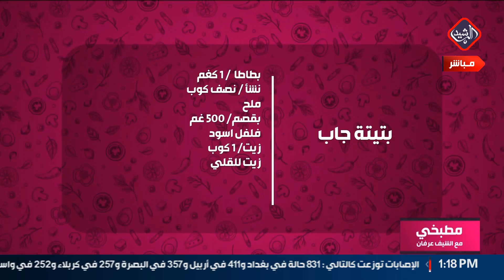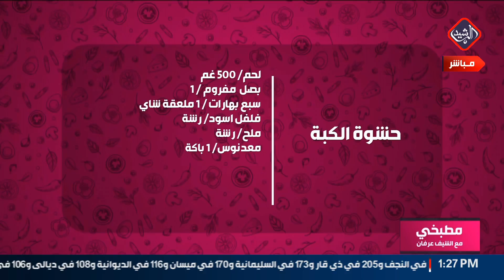مطبخي مع الشيف عرفان طريقة تحضير (بتيتة چاب و حشوة الكبة)